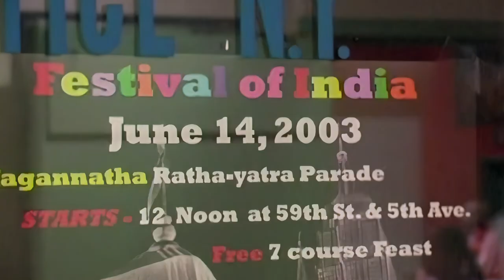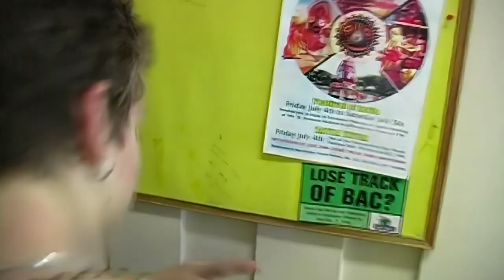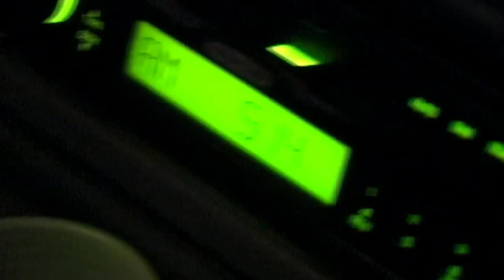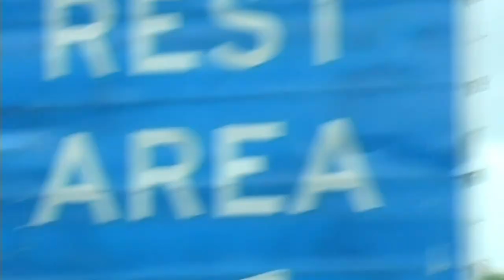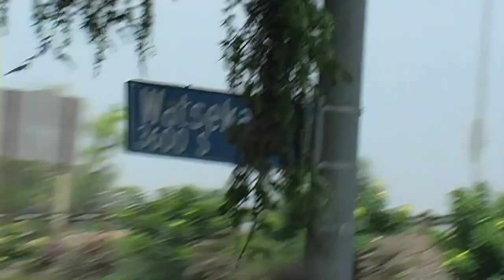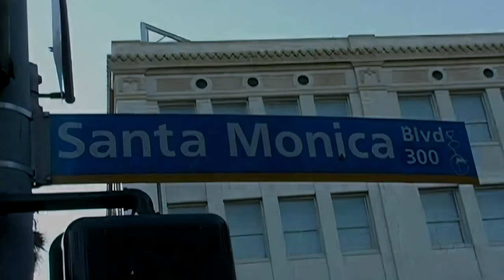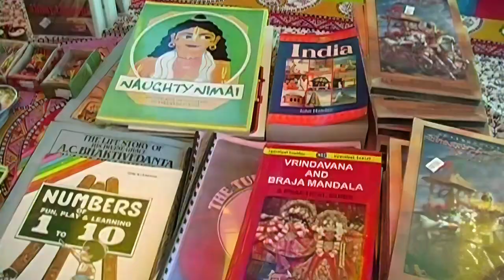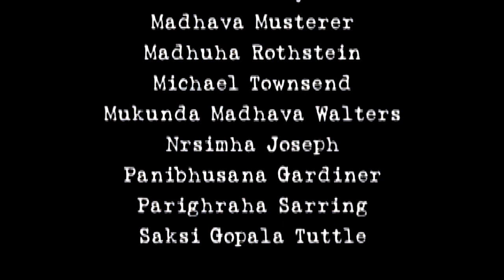Festival of India Documentary -- BEHIND THE SCENES! -- American Hare Krishna Ratha Yatra Festivals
You might have wondered how Hare Krishna Festivals appear magically overnight during the summer in cities across North America. This film tells the story of the Festival of India crew who travel to all the festival sites and set up the festival overnight, then pull it down, and set it up in the next city.

It is quite an interesting story. Travelling Hare Krishna Festival.